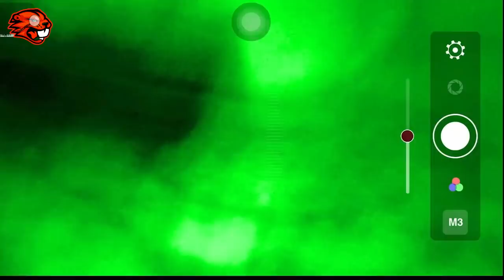Videos Assustadores Para Testar a Coragem Dos Mais Corajosos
o vídeo de hoje está muito especial com as mais assustadoras aparições de fantasmas para você ficar super assustado e se divertir bastante e se você gosta desse tipo de conteúdo já deixe o seu like e não esqueça de comentar o quanto você curte o kastor curioso eu ficarei muito feliz em ler o seu comentário pois todos os vídeos assustadores que eu produzo é pensado para o entretenimento de vocês uma grande abraço tamo junto...

✅curso que Indico para quem quer ser  youtuber e mudar de vida mesmo sem aparecer✅

compartilhe ;

Título: Halloween Chaser
Artista: TeknoAXE
Gênero: Scary